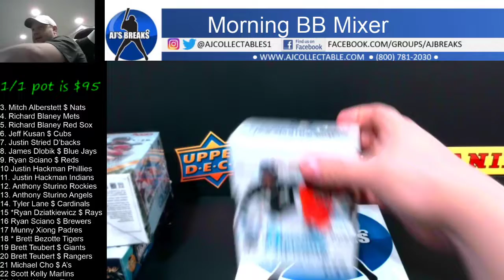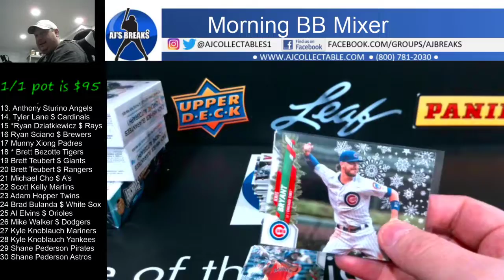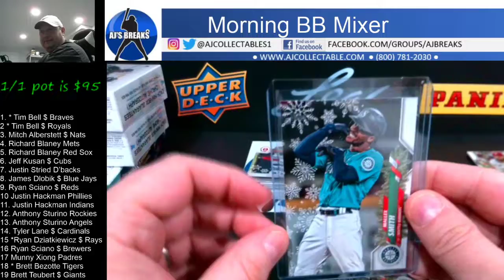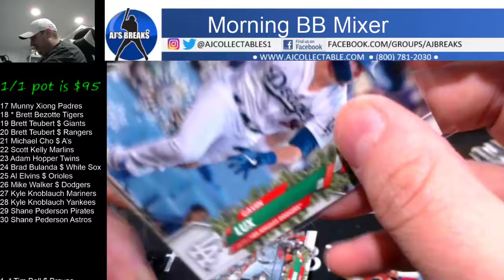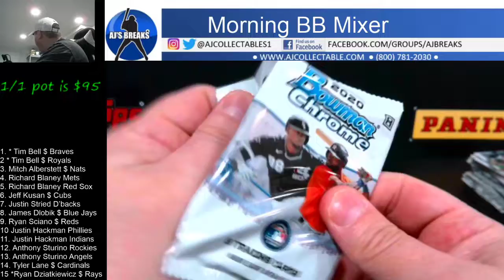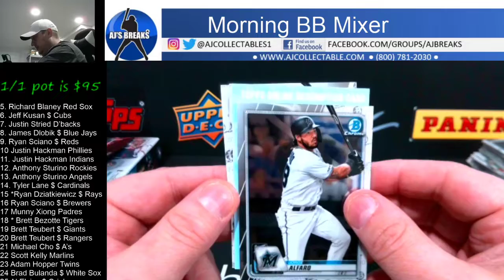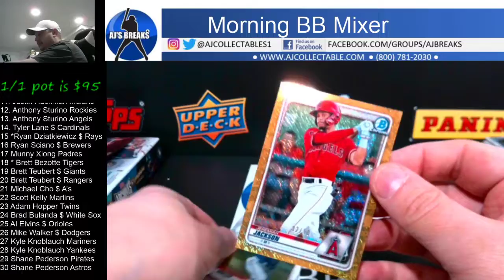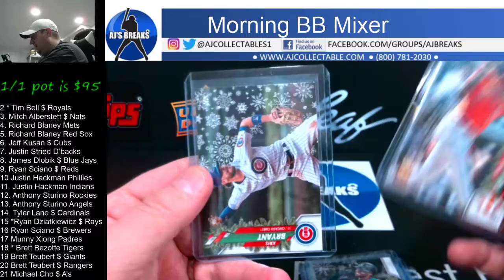Small morning BB Mixer 2/9/2021